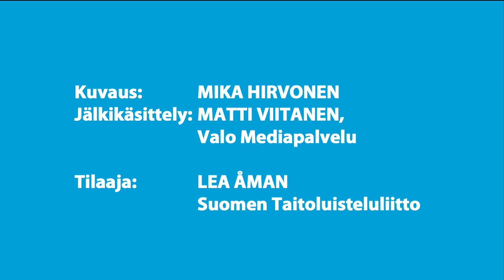Finlandia Trophy 2013 ice dance short dance: Shari KOCH and Christian NÜCHTERN